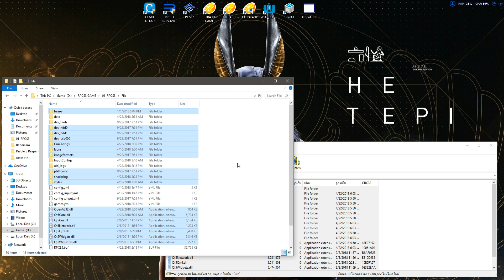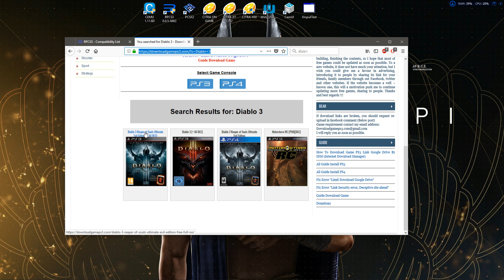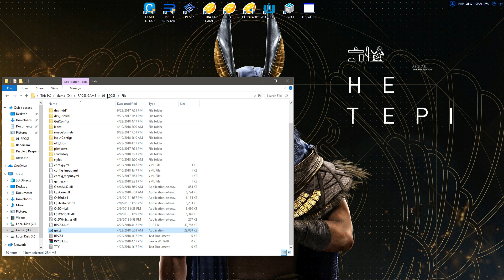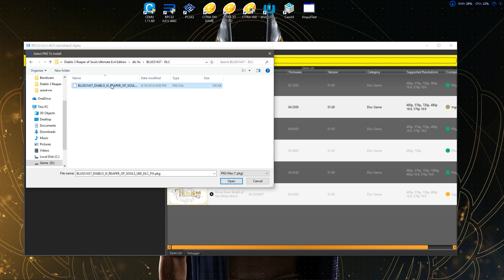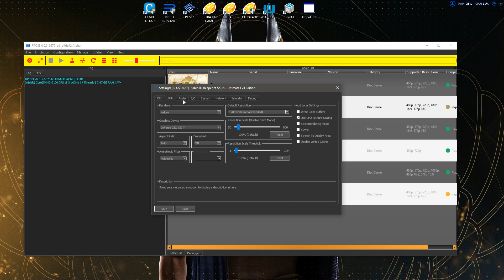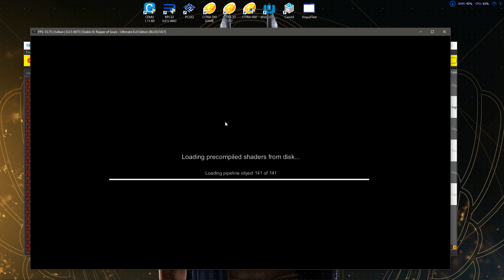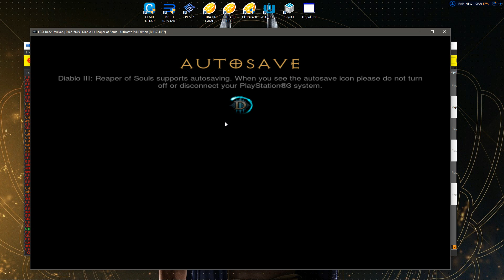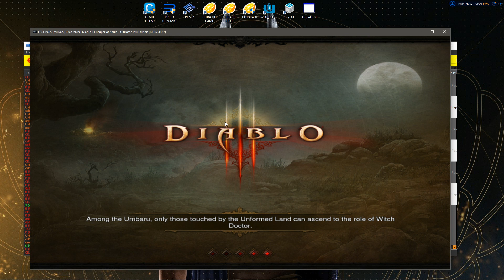RPCS3 0.0.5 l ทดสอบเกมส์ Diablo 3 ROSUEE l Download Game + พร้อมวิธีติดตั้ง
RPCS3 DOWNLOAD

+++ SETTING ALL PROGRAM +++
( การตั้งค่าโปรแกรมจำลองอื่นๆๆ )

► How To Setting CEMU 1.11.6D l วิธีตั้งค่าเกมส์ + เซตค่าจอย พร้อมรายละเอียดใหม่
► How To Setting RPCS3 0.0.5 l วิธีตั้งค่าเกมส์ + เซตค่าจอย แบบละเอียด

► How To Setting RPCS3 และ รายละเอียดของส่วนต่างๆ ที่ควรรู้
► 3 สิ่งที่ควรมี สำหรับ การใช้งานโปรแกรมจำลอง Cemu และ การตั้งค่าต่างๆ
► How To Install RPCS3 l วิธีติดตั้งโปรแกรมจำลอง EMU PS3 บน PC V2
► How To Convert A CIA To A Playable 3DS File I วิธีถอดรหัสไฟล์ [ 3DS GAME ]
► CEMUI 2.0 l โปรแกมโชว์เกมส์ WiiU l พร้อมวิธีใช้งาน + Download

+++ SPAC MY PC +++

Geforce : GTX 750 TI 2 GB
CPU : INTEL Core I3 2100 Ghz.
RAM : DDR3 8 GB
HDD : WD Blue 3.5 TB

จะมี VDO อะไรใหม่ๆ คอยติดตามกันให้ดีอิอิ +++